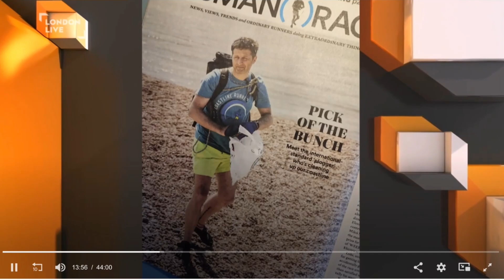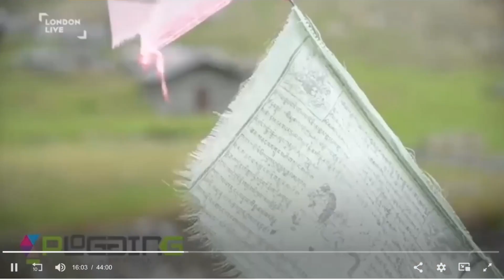Luke Douglas-Home CEnv @LondonLive : World Plogging Championship, London Canal Pollution, and TeamGB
Luke Douglas-Home, also known as The Coastline Runner, was interviewed at @LondonLive by James Dickman ) on August 21st, 2024.
During the interview, he discussed the upcoming World Plogging Championship, the issue of waste pollution in the London Canals, and the plans to form a Team GB for the Team World Plogging Championship in November.
If you are interested in joining the team or learning more about the project, please send a message to us at thecoastlinerunner.com.